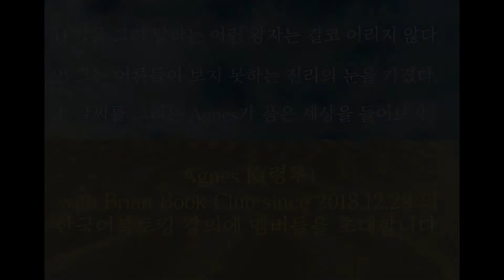인문고전 연상독백) Part 1: 여긴 아주 각박한 별이야. 게다가 사람들이 상상력이 없어._ 어린 왕자_생텍쥐페리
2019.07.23 Part 1 한국어 완역본 연상독백
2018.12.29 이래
Brian Book Club과 인연을 맺고 있는
Agnes의 한국어 완역본, 어린 왕자 (지은이: 생텍쥐페리)의
한국어 강의(Lecture)를 공유합니다.

강의는
Part 1: 한국어 완역본 연상독백
Part 2: 스토리 텔링
Part 3: 질의 응답
Part 4: 추가 질문 및 여담 나누기
으로 총 50여분 정도 진행됩니다.
자신이 완독한 고전을 다른 다양한 이들과
나누는 '지적 소통 과정'을 보시기 바랍니다.
이 영상은 Part 1: 한국어 완역본 연상독백입니다.
Brian / Master of Brian Book Club